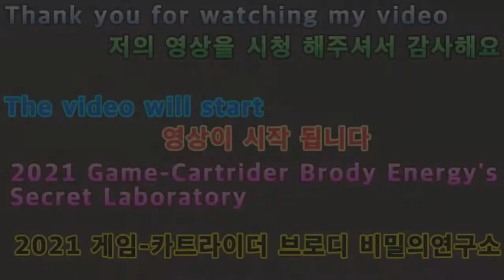2021 03 02 2021 Game-Kartrider Brody's Secret Laboratory (2021게임-카트라이더 브로디 비밀의연구소)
안녕하세요구독자&시청자(골드님)들미시카에요반갑습니다저의채널에방문해주셔서고맙습니다이번영상은바로2021새해게임카트라이더레이싱입니다타임어택으로브로디전체코스달려보기4번째로비밀의연구소에요이코스는총2바퀴로난이도높은코스에요난코스다보니연습하기조금까다로운코스랄까요오랜만에해서그런지조금힘들었어요그래도열심히했어요재밌게시청해주세요고맙습니다저의영상이재미있으셨다면구독&좋아요&알림설정을하셔서새로운비디오를시청하세요저의또다른채널인카카오TV Misika(미시카)채널도많이방문해주시고시청해주세요저의랜선아빠이자MOONJJANG님을소개할께요현재이분은DadASMR(아빠ASMR)산타파파ASMR을하고계세요ASMR이란백색소음으로자율감각쾌락반응으로뇌를편안하게해주고심리적으로안정을주는소리에요예를들어물소리&바람소리가대표적이에요MOONJJANG(외계인산타파파&무나빠의스토리텔링)을검색하셔서영상을보시고재미있으시다면구독을눌러주시고알림설정도해주세요감사합니다현재는그립라이브쇼핑을하고계세요그립이란라이브를즐기면서쇼핑과챗을하는곳이에요그립어플설치하셔서가입이나로그인후빠빠랜드-빠빠맘을검색해서팔로우해주시면감사해요
Nice to meet you, Missica.Thank you for visiting my channel.This video is 2021 New Year's game Cart Rider Racing.Time Attack is the fourth secret lab to run the entire Brody course.This course has two laps in total, and it's a high-level course.I'm a little bit of a hard course to practice.It's been a while, so it's been a while.But you did your best.Please enjoy the show.Thank you. If you enjoyed my video, please subscribe and like it.& Set notifications to watch the new videoPlease visit my other channel, Kakao TV Misika channel and watch it.Let me introduce you to my LAN cable dad, MOONJJANG.Now this is Dad ASMR. He's doing Santa Papa ASMR.ASMR is a white noise that soothes the brain with autonomous sensory pleasure and stabilizes psychologically.For example, the sound of water and wind is typical.Search MOONJJANG (alien Santa Papa & Munapa's Storytelling) to watch the video, and if you find it interesting, please click Subscribe and set the notification.Thank you. You're doing a live Grip Shopping right now.Grip is a place where you shop and chat while enjoying live.Thanks for installing Gripple and searching and following me after signing in or signing in.